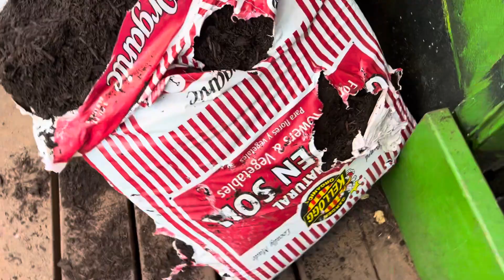ShyGurl’s losing her mind! How to Help your female 🐢 lay her eggs 🥚🐢❤️